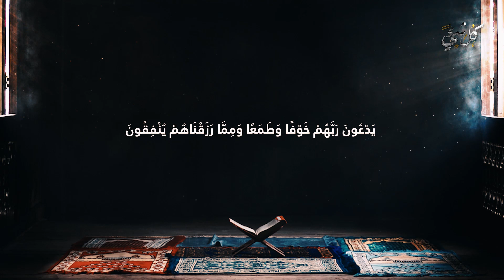معجزة ربانية تحدث في جسد الإنسان الذي يصلي قيام الليل في رمضان ويلتزم بها! سبحان الله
قيامَ الليل مدرسةُ المخلصين، ومضمارُ السابقين، وأنّ الله تعالى إنما يوزّع عطاياه، ويقسم خزائن فضله في جوف الليل، فيصيب بها من تعرض لها بالقيام، ويحرم منها الغافلون والنَّيام، وما بلغ عبدٌ الدرجات الرفيعة، ولا نوَّر الله قلبًا بحكمة، إلاّ بحظ من قيام الليل.

◄ معجزة تحدث في جسد من يصلي الفجر ويداوم عليه.. أفضال وبشارات ستدمع لها عيناك ويرتجف قلبك

◄ ما هي معجزة قوله تعالى (ومن نعمره ننكسه في الخلق؟) وما الذي اكتشفه العلماء فيها وأذهلهم

افضل وقت لصلاة قيام الليل ؟ فكم عدد ركعاتها ؟ ولماذا جعلها الله احب صلاة اليه ؟ لن تتركها بعد اليوم
سر عجيب في صلاة قيام الليل؟ فكم عدد ركعاتها؟ وكيفية صلاتها؟ وماذا تقرأ في كل ركعة؟وما أفضل دعاء لها؟
فضل قيام الليل ؟!|| لن تترك صلاة قيام الليل بعد هذا الكلام 😭❤️ || الشيخ منصور السالمي ونايف الصحفي
ماذا يفعل الله بجسد من يصلي قيام الليل ؟ ولماذا جعلها الله احب صلاة اليه؟ لن تتركها بعد الان
كيفية قيام الليل في شهر رمضان - الشيخ صالح المغامسي
الشيخ الشعراوى عن قيام الليل وملا تتخيله عن قيام الليل (استمر في العطاء)
قيام الليل | فضل القيام وكيفية الصلاة وعدد الركعات وأفضل وقت لقيام الليل | أمير منير
الدنيا بخير - أفضل وقت لصلاة قيام الليل ؟ الشيخ رمضان عبد الرازق يجيب ويوضح لماذا هذا التوقيت الأفضل
فضل قيام الليل الشيخ بدر المشاري
هذا الأمر إذا فعلته قبل الفجر بساعة تتحقق طلباتك وتقضى حاجاتك رووووعه
هل تعلم ما هو فضل صلاة قيام الليل؟ كيفية صلاتها؟ وكم عدد ركعاته؟ وافضل وقت لها؟ وماهى ثوابها ؟ ستبكي